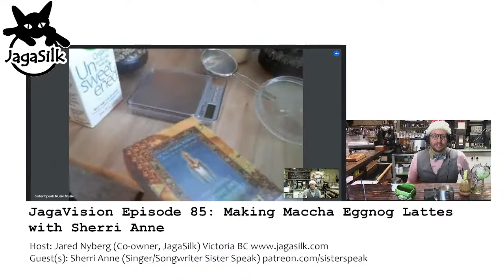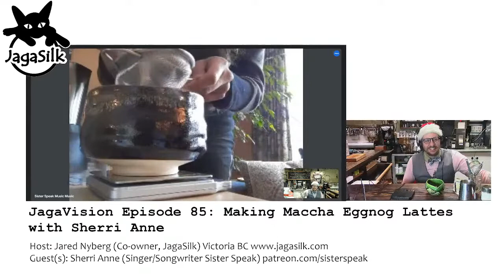JagaVision Episode 85: Making Maccha Eggnog Lattes with Sherri Anne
A "how-to" for making Maccha Eggnog Lattes
Hosted by Jared Nyberg, co-owner JagaSilk